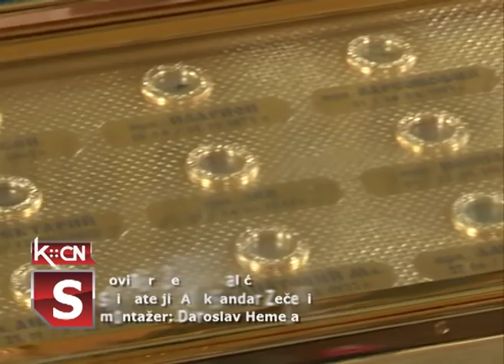Doček moštiju 12 optinskih staraca u Adaševcima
U hramu Prenosa moštiju Svetog Oca Nikolaja u Adaševcima juče je održan doček moštiju Optinskih staraca. U okviru toga, održana je sveta liturgija.